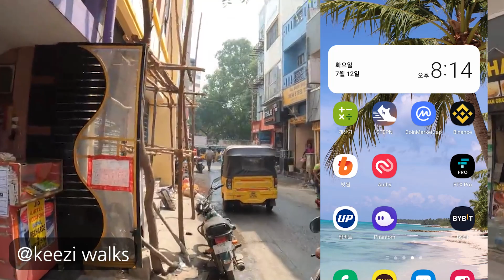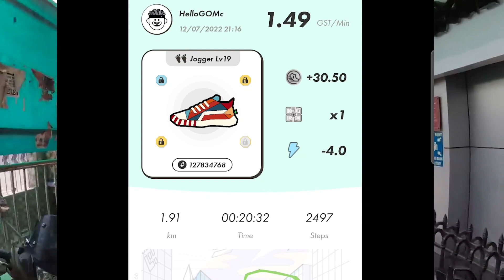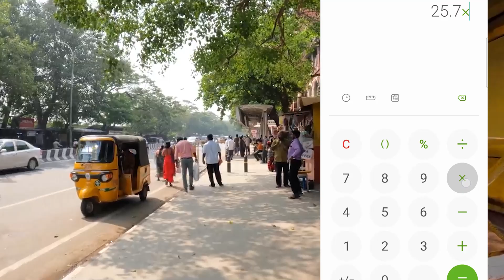와우! GMT 소각 뉴스!!! 소자본 스테픈(STEPN) 성장기 118일차 손익 기록, 피트니스 NFT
커먼 조거 7켤레 레벨 19 / 레벨 5 / 레벨 5 / 레벨 5 / 레벨 5 / 레벨 5 / 레벨 5
커먼 러너 4켤레 레벨 5 / 레벨 5 / 레벨 5 / 레벨 5
커먼 워커 1켤레 레벨 0
커먼 트레 2켤레 레벨 25 / 레벨 5
븐브 커먼 러너 1켤레 레벨 5
븐브 커먼 조거 1켤레 레벨 16
븐브 커먼 트레 1켤레 레벨 13

※채굴 인증 영상은 에너지4 계정만!

ㅡㅡㅡㅡㅡㅡㅡ

ㅡㅡㅡㅡㅡㅡㅡ

ㅡㅡㅡㅡㅡㅡㅡ

ⓓ Background Music ▶▶ The Street Players - Alon Ohana / circles-of-life by lucky-sound Artlist